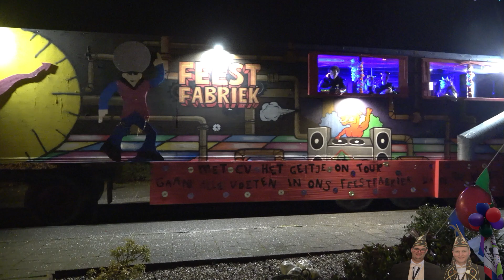Zaterdag 10-2-2024, (De verlichte carnavalsoptocht in Alphen aan de maas)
Deze carnavalsoptocht werd mede mogelijk gemaakt door:

Regie:
Carnavalsvereniging

“De Plekkers”
Camera en montage “Antoon Last”

Verder dank aan alle vrijwilligers.

Wij wensen iedereen nog een fijne carnaval.

Tot ziens!